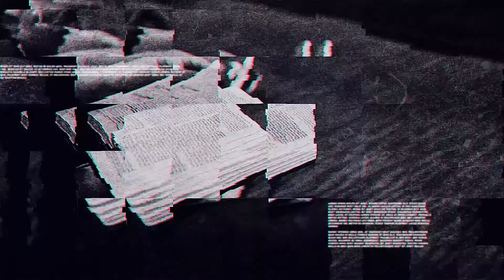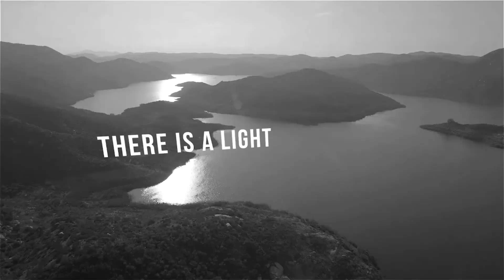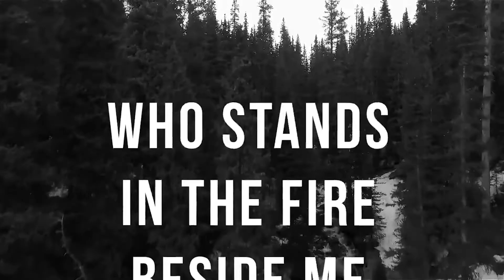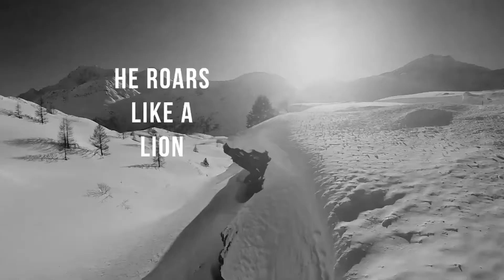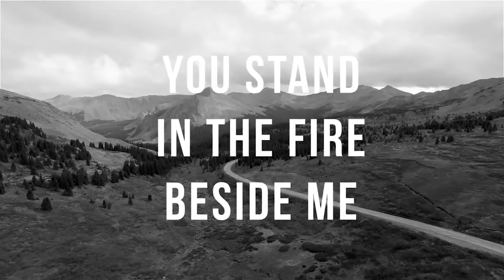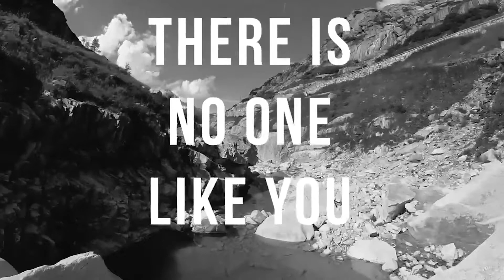"Let's Live in His Presence" - Michael Rowan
In these crazy times, it's important for all of us to seek God's presence. It is in in His presence that four things occur. Find out what they are in this Sunday's service message from Michael Rowan.

About Us
For over two decades, Michael Rowan Ministries has traveled the world, sharing the uncompromising gospel of Jesus Christ. Whether it be in churches, conventions, leadership conferences, or crusades, Michael and Stephanie Rowan's mission is to penetrate hearts and inspire change. You can learn more about the ministry

Simple Give App ► Search for Michael Rowan Ministries